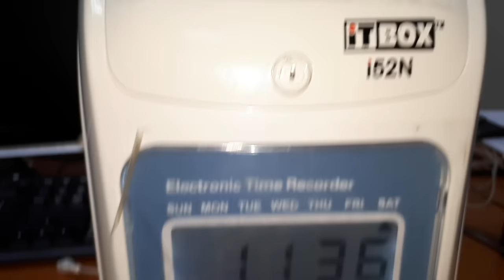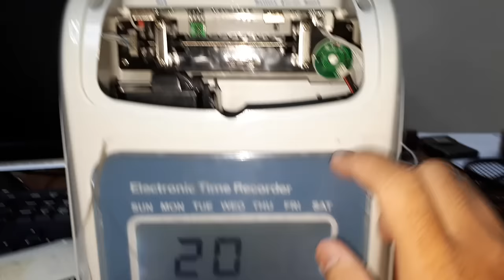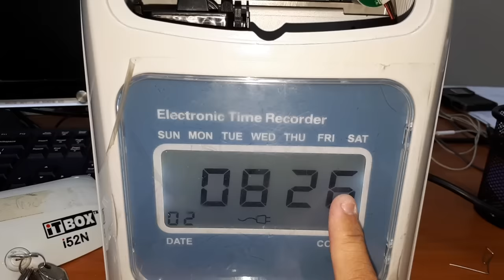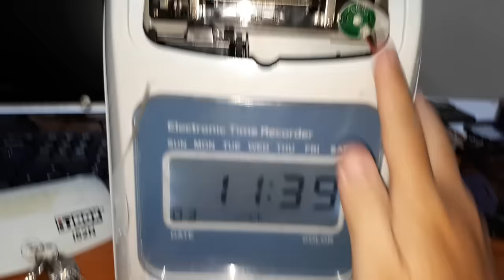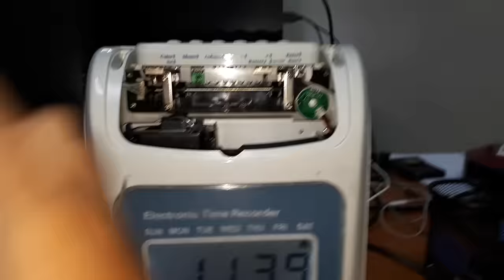Punch Card Machine Set Time & Date / Masa dan Tarikh | I52N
Layari Web Kami

Equest Attendance Marketing | Punch Card Machine Malaysia